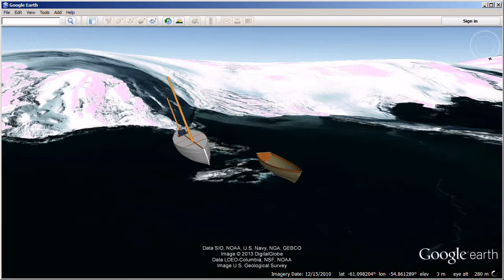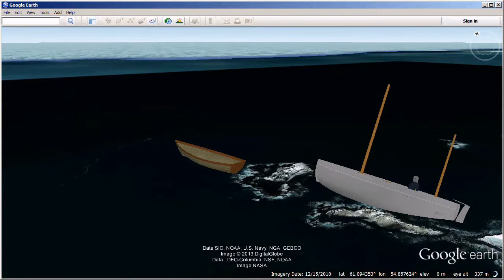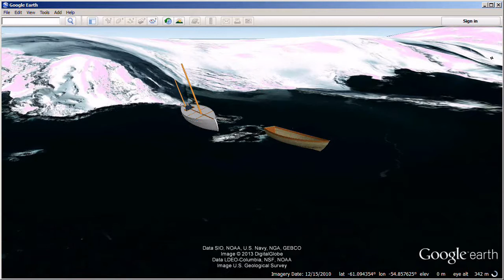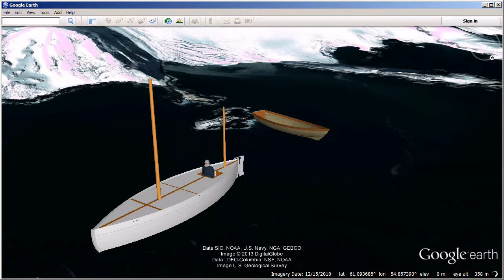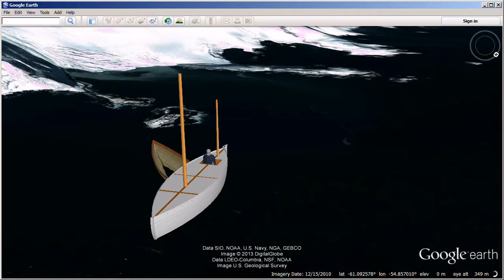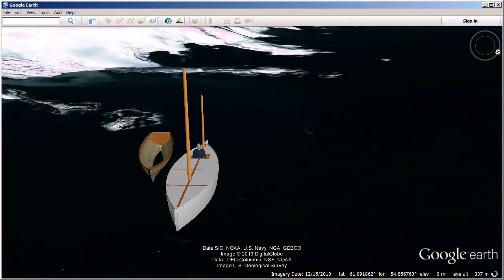The Voyage of the James Caird - Part 2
Continuing the preparations for the voyage, the stores and equipment were assembled, and on the morning of 24Apr1916 the Stancomb Wills was pulled down to the sea. The lighter boat was to ferry the stores to the James Caird when she had been launched.

A near-capsize threw two of the James Caird's crew into the water and they needed to exchange their sodden garments with those of the men remaining on the island; there would be no chance to dry them at sea. The work of provisioning the James Caird continued; this included towing out to her two eighteen gallon casks of water. Unfortunately, one of the casks hit some rocks and was damaged, allowing in some seawater.

When the boat was ready to set sail, Shackleton went ashore for a final word with Frank Wild, whom he was leaving in full charge of the men remaining on Elephant Island. Then he boarded the James Caird for the last time and all was ready for departure.